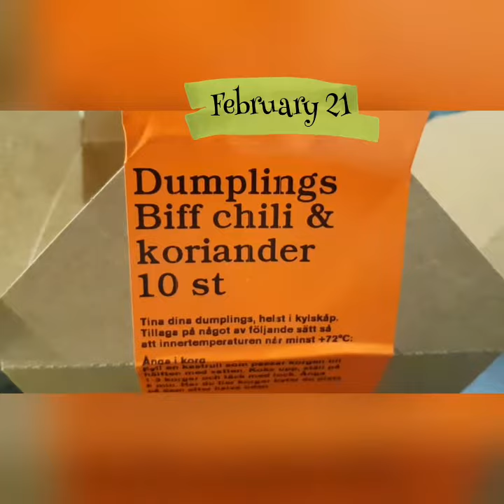What I eat in a week | Pinoy in Sweden | Life in Sweden | Mavic Wigan